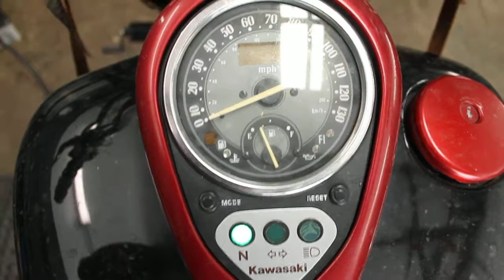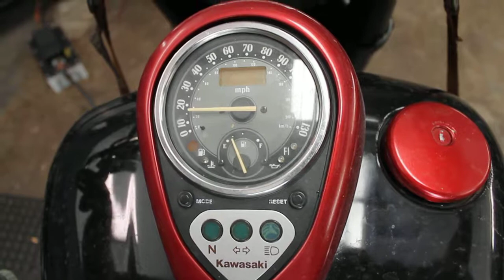k223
2001 Kawasaki Vulcan 1500 with unknown mileage. The odometer was sun faded and unreadable. 07/02/19